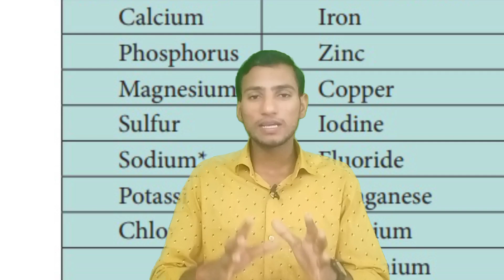Mineral mixture(मिनरल मिक्सचर ) ,chelated agrimin forte vs simple agrimin forte,